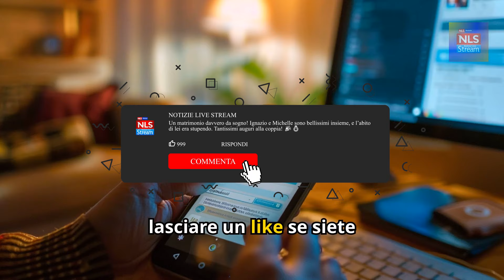Verità Scioccante Il Matrimonio da Sogno di Ignazio Boschetto e Michelle Bertolini!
È ufficiale: Ignazio Boschetto, il famoso tenore del trio musicale Il Volo, ha pronunciato il fatidico "Sì"! Dopo l'annuncio del loro fidanzamento sui social, l’attesa per il matrimonio tra Ignazio Boschetto e Michelle Bertolini era altissima, e finalmente possiamo scoprire tutti i dettagli delle loro nozze famose. Un matrimonio da sogno, celebrato con rito civile e circondato dall’affetto di amici e parenti. Curiosi di sapere di più su questo evento che ha fatto parlare tutto il web? Scopriamo insieme le immagini esclusive del loro grande giorno e cosa lo ha reso così speciale!

Le nozze di Ignazio Boschetto e Michelle Bertolini sono state uno degli eventi più attesi tra i fan di Il Volo e del mondo dello spettacolo. Il matrimonio è stato celebrato lo scorso dicembre, con una cerimonia intima e toccante. La sposa, Michelle Bertolini, modella italo-venezuelana, aveva già annunciato l’imminente matrimonio su Instagram, mostrando l’elegante anello di fidanzamento regalato da Ignazio. Le prime immagini del matrimonio sono state finalmente svelate, regalando un momento di gioia a tutti i fan.

Al matrimonio hanno partecipato anche i compagni di Ignazio in Il Volo, Gianluca Ginoble e Piero Barone, che sono stati tra i primi a congratularsi con la coppia. Le foto e i video condivisi sui social, in particolare il video matrimonio Il Volo Instagram, mostrano la coppia raggiante, accolta con applausi e circondata da palloncini bianchi e decorazioni floreali. La sposa ha indossato uno splendido abito sposa Michelle Bertolini, creato appositamente per lei dalla stilista Elisabetta Garoffi, un abito che ha conquistato l'attenzione per il suo stile elegante e raffinato.

Le nozze di Ignazio Boschetto sono state celebrate con rito civile, ma non è ancora stata rivelata la location esatta dell'evento. Tuttavia, dalle immagini diffuse, si percepisce un’atmosfera intima e romantica, tipica di un matrimonio celebrità italiane 2024. Questo evento, che ha emozionato migliaia di fan, si inserisce tra le notizie live stream più seguite del momento, rivelando ancora una volta quanto l’amore e la musica possano unire non solo due persone, ma anche migliaia di appassionati.

Questo matrimonio non è solo un momento di celebrazione per la coppia, ma anche un riflesso della loro connessione con i fan e il pubblico. Gli eventi di cronaca che coinvolgono le celebrità italiane suscitano sempre grande interesse, e le nozze Ignazio Boschetto Il Volo non fanno eccezione. Le loro nozze famose ci ricordano che, anche nel mondo dello spettacolo, l’amore trova sempre il suo spazio. Seguire queste storie ci permette di sognare un po' e di sentirci più vicini ai nostri artisti preferiti. I social media, in particolare Instagram, hanno offerto uno sguardo dietro le quinte, permettendo ai fan di condividere questa gioia con la coppia.

Ma come spesso accade nel mondo della cronaca, non tutte le notizie portano sorrisi. Non dimentichiamo che, accanto a queste belle storie d'amore, ci sono anche momenti difficili nella cronaca politica e giudiziaria che colpiscono la nostra attenzione quotidianamente. Tuttavia, eventi come questo ci regalano un po’ di luce in mezzo alle tragiche notizie o alla triste notizia che spesso dominano le prime pagine. Fortunatamente, in questo caso, la cronaca ci ha regalato un evento felice, una boccata d’aria fresca nel mondo delle notizie del giorno.

Vuoi restare aggiornato su tutte le ultime notizie live stream, dai matrimoni delle celebrità come quello di Ignazio Boschetto e Michelle Bertolini, agli eventi più importanti del mondo dello spettacolo e della cronaca giudiziaria e politica? E ricordati di condividere con noi nei commenti cosa ne pensi delle nozze Ignazio Boschetto Il Volo e dell'incredibile abito sposa Michelle Bertolini!

cronaca politica,